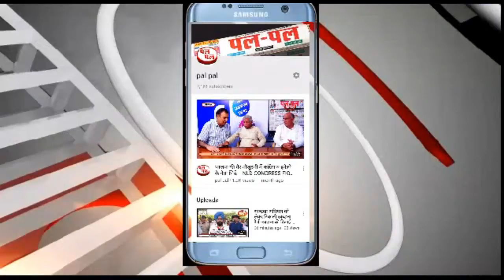बिश्नोई बाहुल्य इलाके में बनाया जा रहा है मांस, गांव में फैला आक्रोश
बिश्नोई बाहुल्य इलाके में बनाया जा रहा है मांस, गांव में फैला आक्रोश, मौके पर बड़े संख्या में पहुंचे ग्रामीण, वाइल्ड लाइफ अधिकारियों को भी दी गई सूचना, एक विशेष समुदाय द्वारा घर में आयोजित दावत के लिए पकाया किया जा रहा था सुअर मांस, ग्रामीणों ने मांस को जमीन में खड्डा खोद कर दफनाया, वन्य प्राणी अधिकारी बोले नहीं क्षेत्राधिकार का नहीं है मामला, गांव के सरपंच प्रतिनिधि बोले गांव में मांसाहार है प्रतिबंधित, इन लोगों के कारण गांव में हो सकता है माहोल खराब, पुलिस को नहीं दी गई सूचना